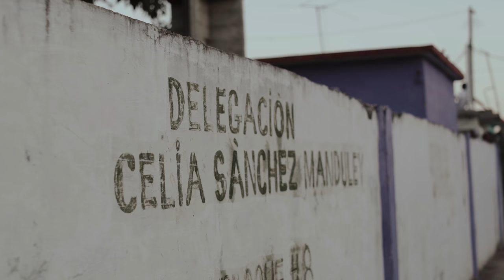MALUCH ZA 26 TYSIĘCY ZŁOTYCH * Borsuk Vlog *